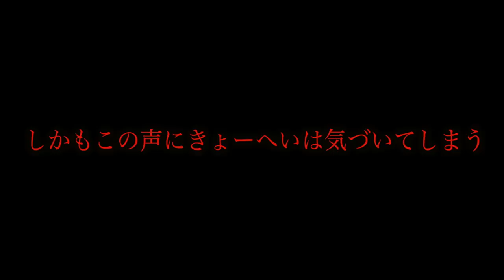【心霊現象】過去最多の現象が発生…ソファの下が完全にヤバいことに。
30万人突破記念❗️いつもありがとう❗️

メッセージ機能の設定の動画はこちら❗️

【心霊現象】信じられないレベルでガッツリと霊の手が映りまくった…完全に過去最大。

【心霊現象】鳥肌注意…固定カメラに少年の霊の姿がハッキリと映ってしまった。

★再生リスト